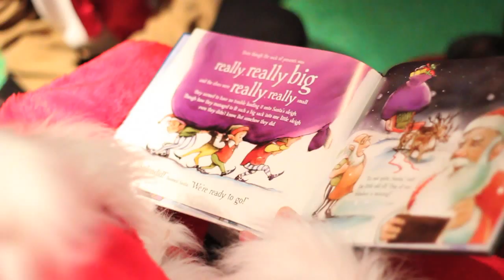Hamleys - I Met Father Christmas!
To find out what's on in your local Hamleys store or browse our toy range, please